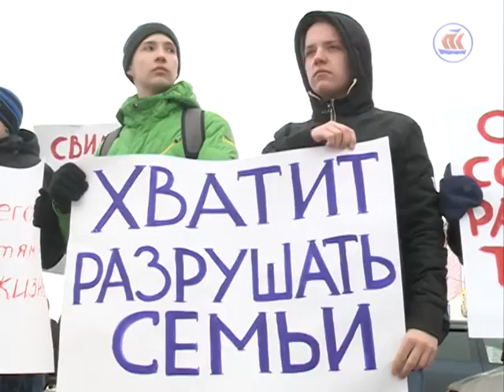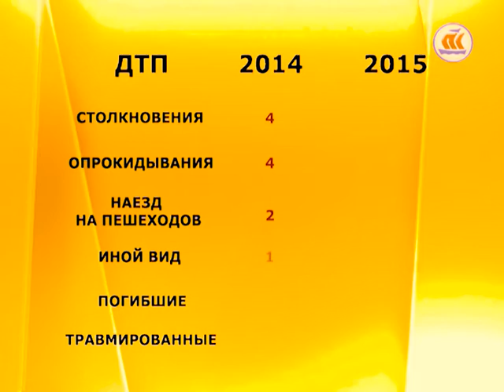Другой формат. Эфир 11.03.16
Основными темами программы стал митинг против организации «Свидетели Иеговы» на территории Поморья и вторая проблема - дорожные пробки и аварии, которые участились в областном центре.